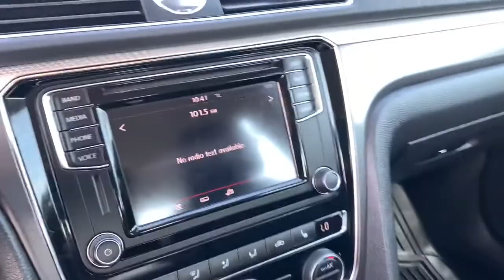2017 Volkswagen Passat Knoxville, Powell, Maryville, Oak Ridge, Alcoa, TN K5284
GRAY Used 2017 Volkswagen Passat available in Knoxville, Tennessee. Servicing the Powell, Maryville, Oak Ridge, Alcoa, TN area.
2017 Volkswagen Passat R-Line w/Comfort Pkg - Stock#: K5284 - VIN#: 1VWDT7A37HC043980

See whats behind you with the back up camera on this mid-size car. Heated seats for those cold winter days are included in it. This mid-size car is equipped with the latest generation of XM/Sirius Radio. Bluetooth technology is built into this Volkswagen Passat keeping your hands on the steering wheel and your focus on the road. The premium wheels make this 2017 Volkswagen Passat stand out from the crowd. The vehicle has satellite radio capabilities. It is front wheel drive. Quickly unlock the Volkswagen Passat with keyless entry. This 2017 Volkswagen Passat emanates grace with its stylish gray exterior. It has a 1.8 liter 4 Cylinder Engine high output engine. This model is built for driving comfort with a telescoping wheel. Easily set your speed in this mid-size car with a state of the art cruise control system. Increase or decrease velocity with the touch of a button. It comes with power adjustable seat to get your seat just right for you. Power seats are a must!
Engine: 1.8L TSI 170 HP 16V Turbo 4-Cylinder;  direct injection,Front-Wheel Drive,3.87 Axle Ratio,Engine Oil Cooler,61-Amp/Hr 330CCA Maintenance-Free Battery w/Run Down Protection,140 Amp Alternator,Gas-Pressurized Shock Absorbers,Front And Rear Anti-Roll Bars,Electric Power-Assist Speed-Sensing Steering,18.5 Gal. Fuel Tank,Single Stainless Steel Exhaust w/Chrome Tailpipe Finisher,Strut Front Suspension w/Coil Springs,Multi-Link Rear Suspension w/Coil Springs,4-Wheel Disc Brakes w/4-Wheel ABS; Front Vented Discs; Brake Assist and Hill Hold Control,Wheels: 19 Salvador Alloy,Tires: P235/40R19 AS,Wheels w/Silver Accents,Steel Spare Wheel,Compact Spare Tire Mounted Inside Under Cargo,Clearcoat Paint,Body-Colored Front Bumper,Body-Colored Rear Bumper,Body-Colored Door Handles,Chrome Side Windows Trim,Body-Colored Power Heated Side Mirrors w/Manual Folding and Turn Signal Indicator,Fixed Rear Window w/Defroster,Light Tinted Glass,Variable Intermittent Wipers w/Heated Jets,Fully Galvanized Steel Panels,Black Grille w/Chrome Accents,Trunk Rear Cargo Access,Perimeter/Approach Lights,Audio Theft Deterrent,Streaming Audio,Window Grid Diversity Antenna,1 LCD Monitor In The Front,Heated Front Bucket Seats;  power adjustable driver seat w/power lumbar support and manually adjustable front passenger seat w/manual lumbar support,8-Way Driver Seat,4-Way Passenger Seat,60-40 Folding Bench Front Facing Fold Forward Seatback Rear Seat,Manual Tilt/Telescoping Steering Column,Leather Steering Wheel,Front Cupholder,Rear Cupholder,Compass,Valet Function,Power Fuel Flap Locking Type,Remote Releases -Inc: Power Cargo Access,Cruise Control w/Steering Wheel Controls,Dual Zone Front Automatic Air Conditioning,HVAC;  Underseat Ducts,Locking Glove Box,Driver Foot Rest,Full Cloth Headliner,Interior Trim;  Simulated Carbon Fiber Instrument Panel Insert; Simulated Carbon Fiber Door Panel Insert; Simulated Carbon Fiber Console Insert and Chrome/Metal-Look Interior Accents,Leatherette Door Trim Insert,Leather Gear Shifter Material,Day-Night Rearview Mirror,Driver And Passenger Visor Vanity Mirrors,Full Floor Console w/Covered Storage; Mini Overhead Console w/Storage and 3 12V DC Power Outlets,Fade-To-Off Interior Lighting,Carpet Floor Trim,Cargo Space Lights,FOB Controls;  Cargo Access,Smart Device Integration,Instrument Panel Covered Bin; Driver / Passenger And Rear Door Bins,Delayed Accessory Power,Redundant Digital Speedometer,Outside Temp Gauge,Analog Display,Manual Adjustable Front Head Restraints and Manual Adjustable Rear Head Restraints,Front Center Armrest and Rear Center Armrest w/Storage,Seats w/Leatherette Back Material,2 Seatback Storage Pockets,Immobilizer III Engine Immobilizer,3 12V DC Power Outlets,Air Filtration,Side Impact Beams,Dual Stage Driver And Passenger Seat-Mounted Side Airbags,Blind Spot Monitor Blind Spot,Front Assist w/Autonomous Emergency Braking and Rear Cross Traffic Alert,Low Tire Pressure Warning,Dual Stage Driver And Passenger Front Airbags,Curtain 1st And 2nd Row Airbags,Airbag Occupancy Sensor,Rear Child Safety Locks,Outboard Front Lap And Shoulder Safety Belts;  Rear Center 3 Point; Height Adjusters and Pretensioners,Back-Up Camera,4-Cyl; Turbo; 1.8 Liter,Auto; 6-Spd Tiptronic Spt,FWD,Blind-Spot Monitor,Traction Control,Electronic Stability Control,ABS (4-Whe